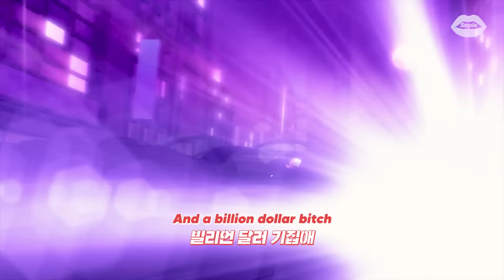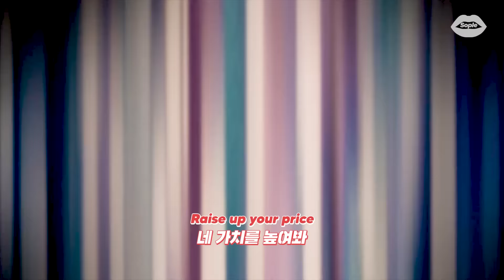💎본격 자존감 떡상곡 : Mia Rodriguez - Billion Dollar Bitch (feat. Yung Baby Tate) [가사/해석/lyrics]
예전부터 제 채널을 보셨던 분들은 아시겠지만, Psycho를 부른 가수 Mia Rodriguez입니다!
제 기억으론 Psycho가 제가 올린 영상 중에
최초로 200만 뷰를 넘었던 영상이라 미아에게는 뭔가 좀 애틋한 마음이 있네요...😂
이번 신곡도 Psycho 만큼 독특하고 참 좋은 것 같습니다 :)

*워너 뮤직 코리아의 지원을 받아 제작되었습니다. 😊

영상출처:
할리퀸 애니메이션 시즌1(HarleyQuinn Season 1 , 2019)

🌹 𝙡𝙮𝙧𝙞𝙘𝙨 🌹

[Intro: Mia Rodriguez]
I'm a million-dollar-baby and a billion-dollar-bitch
Sophisticated lady, but my love is filthy rich
I'm never ever guilty, but I sure know how to sin
I'm a billion-dollar-bitch (A billion, a billion)

[Verse 1: Mia Rodriguez]
Boy, I'm not a penny on the street
But you bet your luck is pretty great if you're with me (Ah-ah-ah)
Nothing but my attitude is cheap
Except the honesty, that shit's always free (Ah-ah-ah)

[Pre-Chorus: Mia Rodriguez]
(Ah-ah) Thinking I look great on you
(Ah-ah) Yeah, of course I do

[Verse 2: Mia Rodriguez]
Boy, I'll never need a diamond ring
'Cause my personality's already sparkling (Ah-ah-ah)
You'll be thinking 'bout eternity
Always on your knees, saying pretty please

[Chorus: Mia Rodriguez & Yung Baby Tate]
I'm a billion-dollar-bitch (A billion, a billion; yeah)

[Verse 3: Yung Baby Tate]
A billion here, a billion there
Pretty brown skin with long hair
Coco on my derrière (Chanel)
I'm in the director's chair, I go for the biggest budgets
I'ma let him look, but know he could never touch it
I'ma have to change my name to "Billion Dollar Baby Tate"
'Cause my money ain't young no more
I got the double A-R-P, old bread
That ain't my sugar daddy, he is just an old head (Oh, yeah)
I want a million, billion, trillion
I can fit on any track, I'm like a chameleon
Once that karma come back, that's how you know I'm really done
I'm a smart rich bitch and you're just a silly bum, ugh

Am worth more than life (A billion, a billion)
(You know that I'm a billion-dollar-bitch, babe)
Raise all your pride (A billion, a billion)
(I say, you know that I'm a billion-dollar-bitch, babe)
Baby (A billion, a billion)
I'm a billion-dollar-bitch, bitch ('Cause I'm a billion-dollar-bitch)